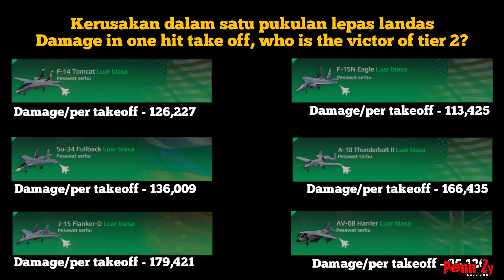Strike fighter / pesawat serbu Tier 2 - Tier 3 review | Modern Warship latest update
Hi semuanya, kali ini saya akan mengulas semua strike fighter (pesawat serbu) dari Tier 2 - Tier 3 di Modern Warship. versi terbaru tentunya!
silahkan nikmati videonya

Eng: Hi everyone, this time I will review all strike fighters (assault aircraft) from Tier 2 - Tier 3 in Modern Warship.  latest version of course! please enjoy the video ❤️

Review time -
Strike Fighter/Pesawat serbu Tier 2
00:42 F - 15N Eagle
01:50 F-14 Tomcat
03:03 Su-34 Fullback
04:38 J-15 Flanker-D (best in my opinion)
06:42 AV-08 Harrier
08:08 A-10 Thunderbolt ll
10:12 - Summary of the best strike fighter from tier 2
              Rangkuman strike fighter terbaik dari tier 2

Strike Fighter/Pesawat serbu Tier 3
10:20 F-35 Lightning ll
11:40 F/A-XX
12:44 Su-57 B felon
14:02 J-31 (meriam pesawat tersakit!)
15:20 Su-75 Checkmate (best in my opinion)
16:58 - Summary of the best strike fighter from tier 3
              Rangkuman strike fighter terbaik dari tier 3